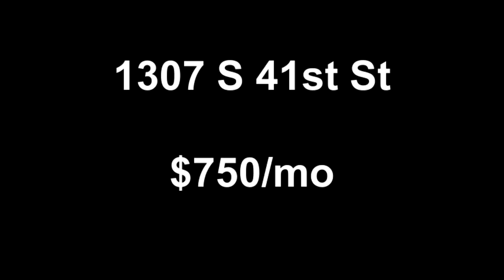1307 S 41st St $750/mo